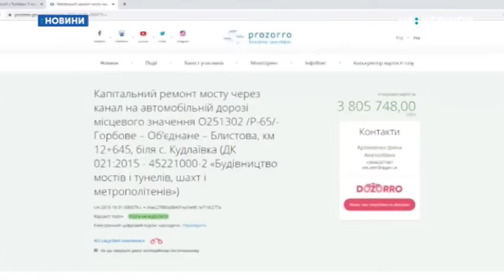12.12.2019. Новини. 8:00